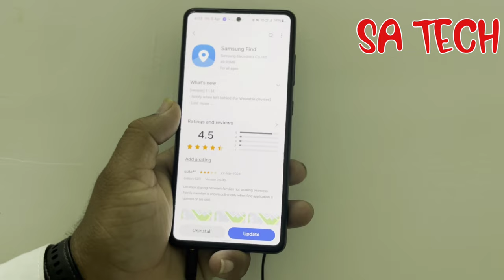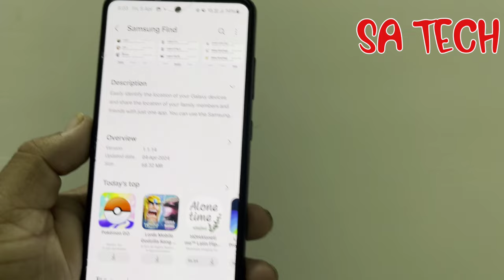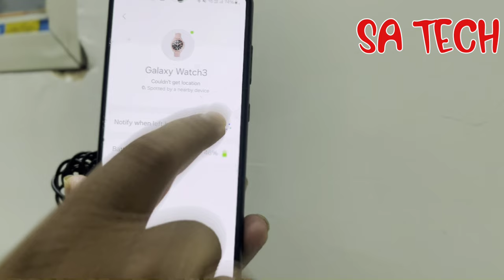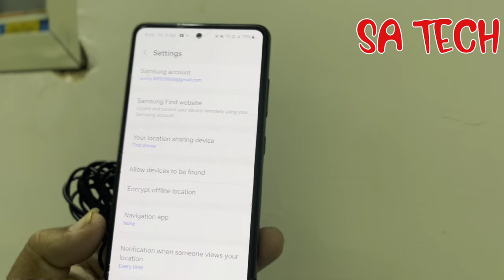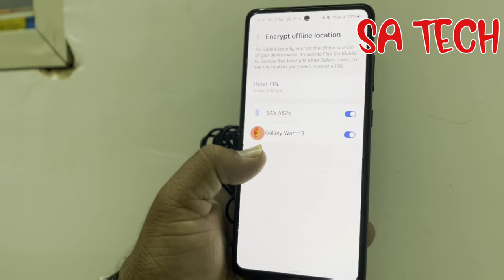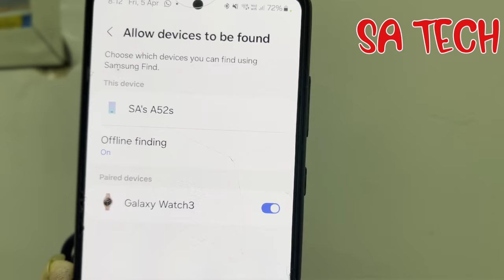Samsung Find App Gets Big New Update in 2024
in this video i describe about samsung find app new update 2024